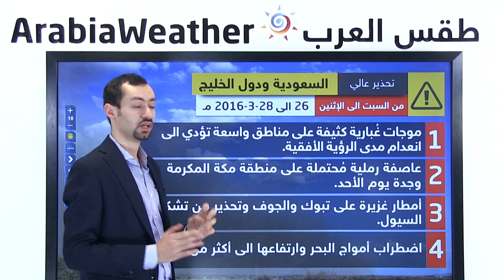السعودية ودول الخليج: حالة جوية قوية متوقعة من السبت الى الإثنين 26 الى 28-3-2016